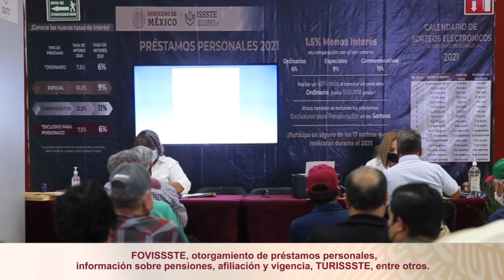Aplica el ISSSTE modelo innovador para acercar las 21 prestaciones a la derechohabiencia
En gira de trabajo por Gómez Palacio, Durango, el director general del ISSSTE, Luis Antonio Ramírez Pineda, anunció que el instituto ha puesto en marcha un modelo innovador y único de atención.